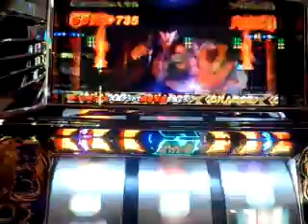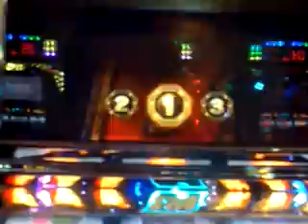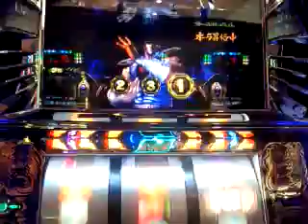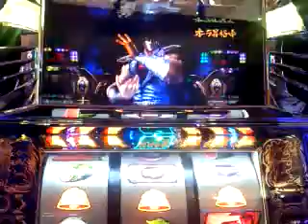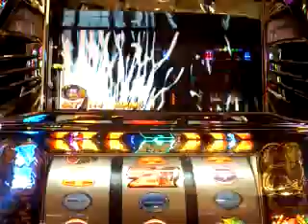パチスロ北斗の拳 転生の章 長い天破の刻・キリン柄・バー揃い闘神演舞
長いあべしチャレンジからバー揃い。